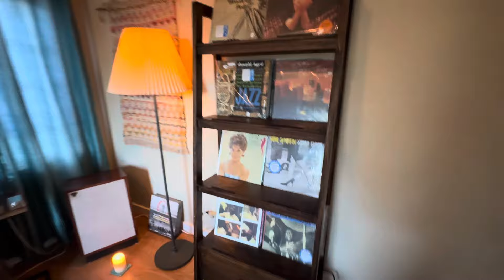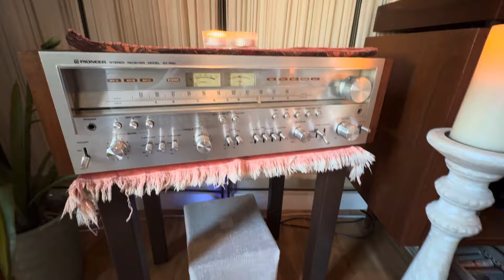Pioneer SX950 vs Dynaco ST70 by Kenny Russell